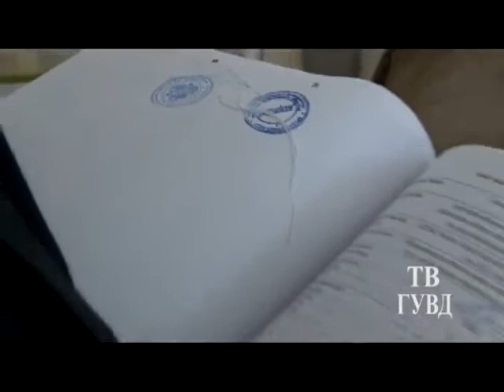обыски в Екатеринбурге ▶ 12.09.2013 в доме заммэра Тунгусова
обыск проходит у заместителя главы администрации Екатеринбурга Владимира Тунгусова